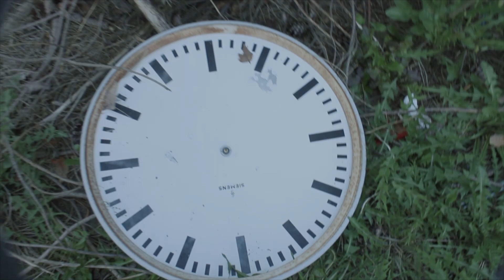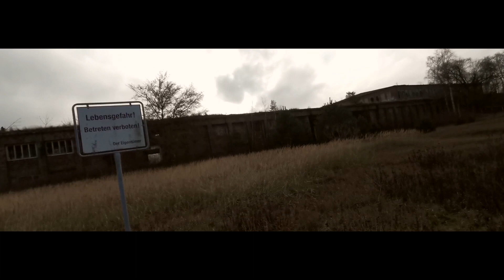LOST PLACE Leerstehende TEPPICHFABRIK: In Deutschland_____-----_____ refa history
Die in diesem Video 🎞gezeigten Aufnahmen sind nicht zum Nachmachen geeignet,
wir übernehmen keine Haftung.

Carpet factory Industrie Deutschland.

Fotos machen sind eine Sache. Es gibt gute und schlechte eigenschafften eines Künstlers.
Hierbei kommt es immer auf die perspektive an. Jeder Ort , ob verlassen oder belebt hat eine Seele.
Ein leerer Raum ist nicht leer in dem du drinnen stehst. 🎞